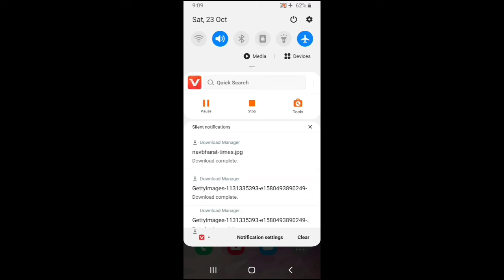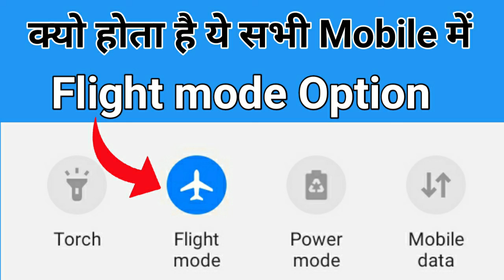What is flight mode in mobile || How to use flight mode option